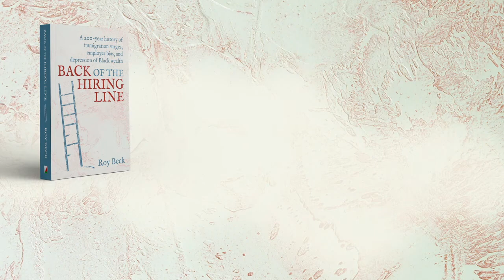BTP on immigration policy’s impact on Black Americans:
Intentional or unintentional, the results are the same.
BTP Interviews Roy Beck on his Book, Back of the Hiring Line.

Get your copy of Back of the Hiring Line in paperback, eBook and audiobook